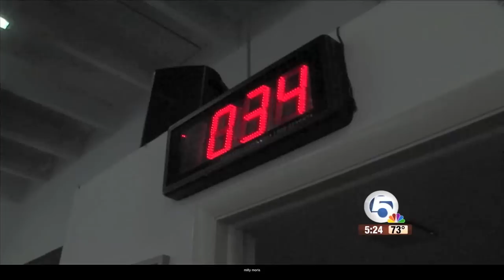CrossFit iQ on News Channel 5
Channel 5 News in South Florida takes a look into CrossFit iQ and its style of training. CrossFit is becoming more and more popular throughout the world because of the great results you will gain. Whether you looking to loose weight, build strength or increase your endurance, CrossFit will make it happen. There are no gimmicks and no special machinery required.